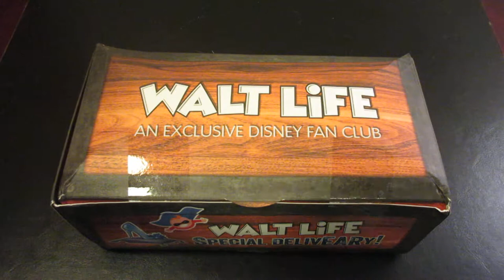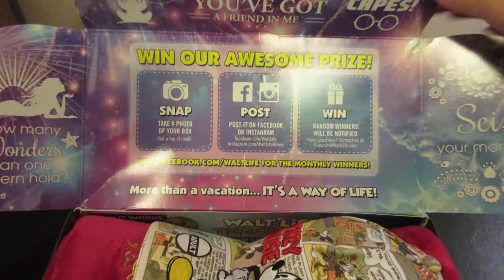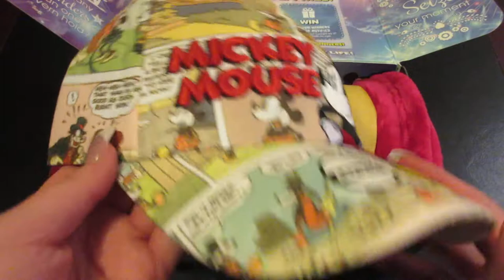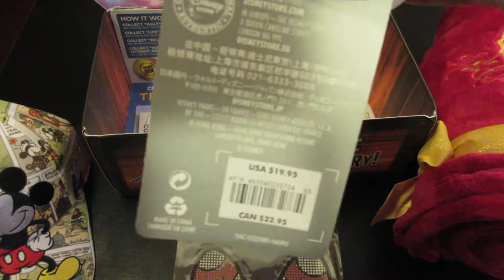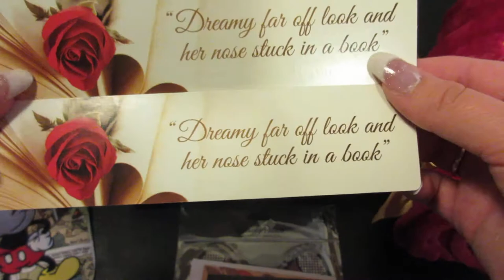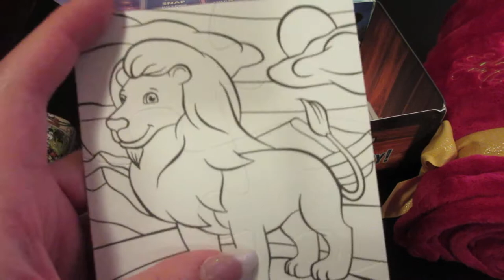September Walt Life Subscription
Hey, Everyone!

Today, we are opening the Magic Plus subscription box for Walt Life. This box cost $48 a month and is customized able to who the box is for. I have never received this box before, so I am excited to see what is inside this box.

I did purchase this box myself.